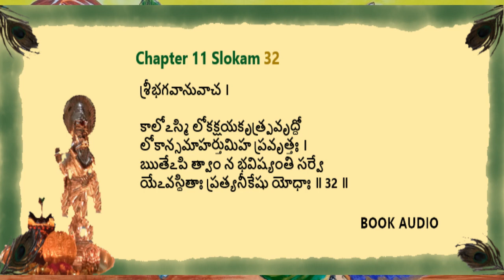Bhagavatgita Chapter 11 Slokam 32| అథైకాదశోఽధ్యాయః । విశ్వరూపదర్శనయోగః| Sathvidya